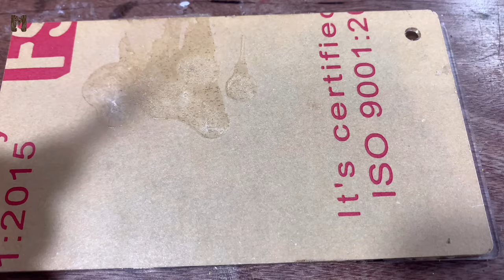How To Resin The Origin Of Coronavirus | Polymer Clay | Resin Art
We made this based on several theories about the origin of the coronavirus. How to Resin